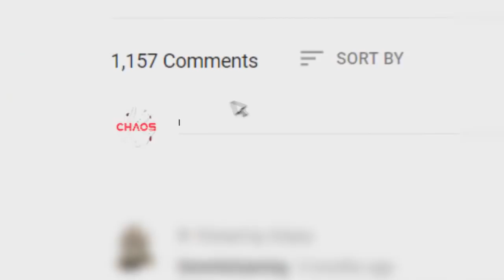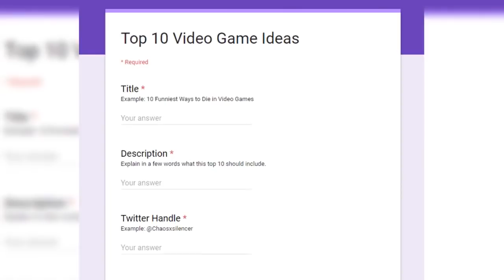10 OPEN WORLD Games Coming in 2018 That Could CHANGE EVERYTHING | Chaos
10 OPEN WORLD Games Coming in 2018 That Could CHANGE EVERYTHING